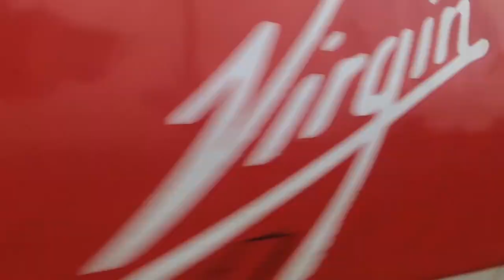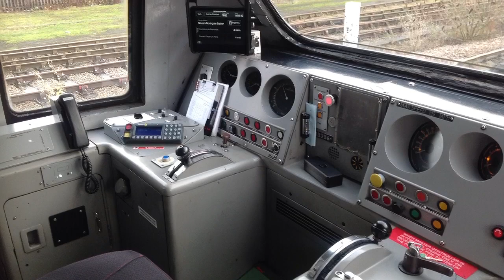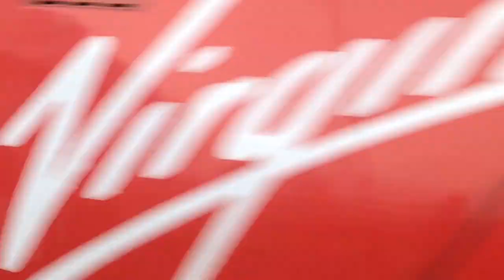*in the cab of 43306* trains and tones Newark north gate (27/12/17) part 1